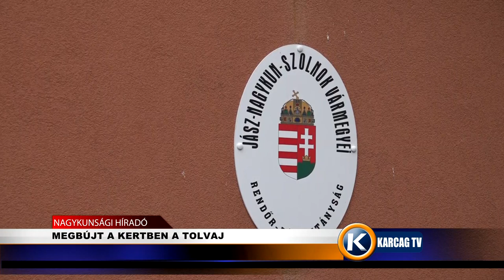MEGBÚJT A KERTBEN A TOLVAJ